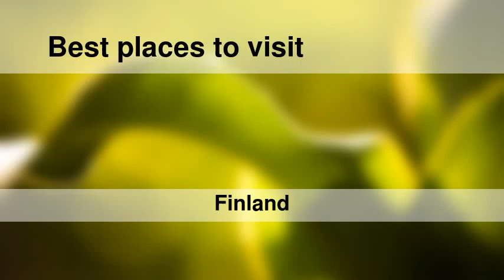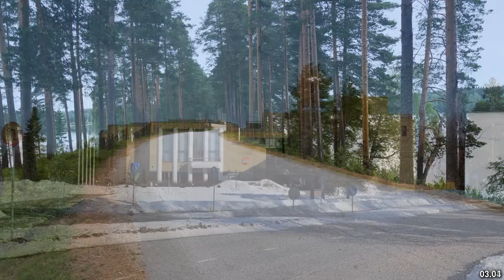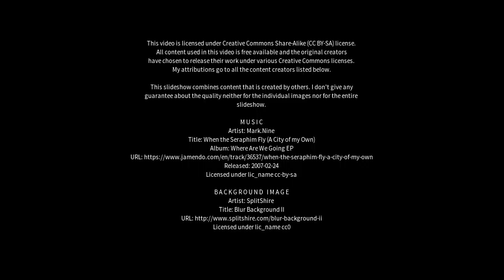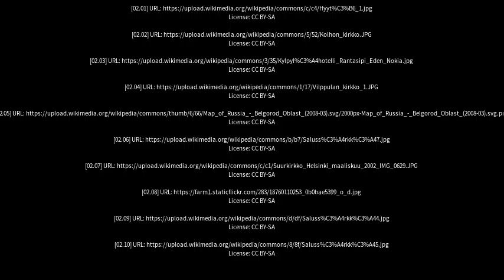Best places to visit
Best places to visit - Mänttä (Finland) Best places to visit - Slideshows from all over the world - City trips, nature pictures, etc.